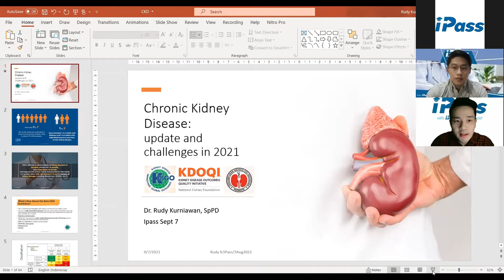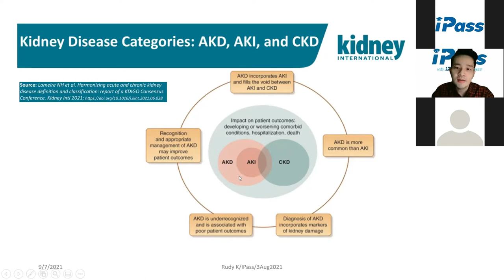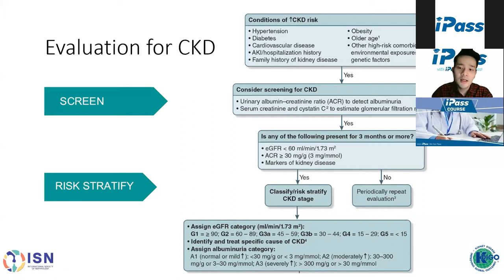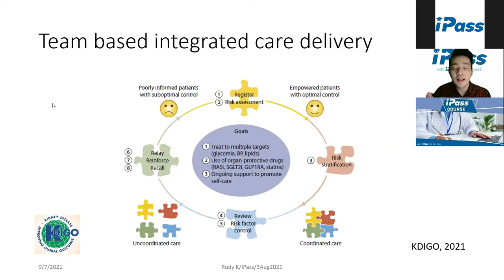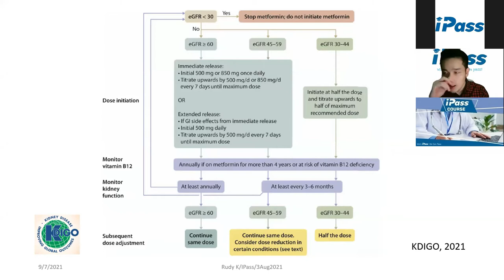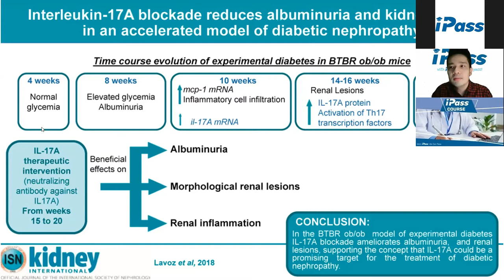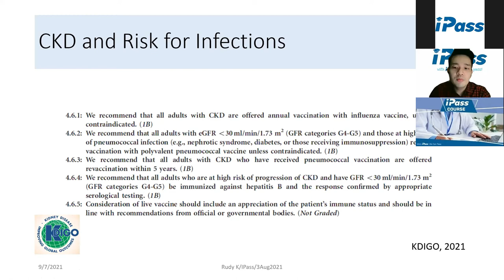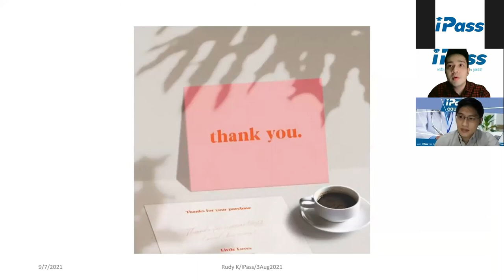Chronic Kidney Disease : update and challenges in 2021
Ilmu klinis dan praktis yang ter-update merupakan makanan pokok bagi seorang dokter. Kali ini iPass akan berbagi ilmu mengenai ginjal.

(siaran ulang) Webinar 7 Sept 2021
Narasumber : dr. Rudy Kurniawan, Sp. PD
Moderator : dr. Ian Huang

with IPASS, we can pass!